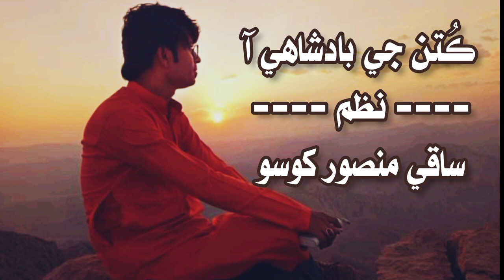Dogs poetry dog poetry by Saqi manzoor khoso